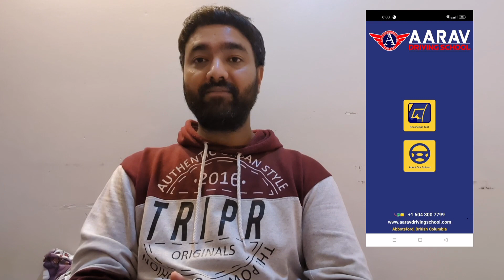Pass ICBC Driving Knowledge Test in One Week | Must Watch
Pass ICBC Driving License Knowledge Test in One Week |